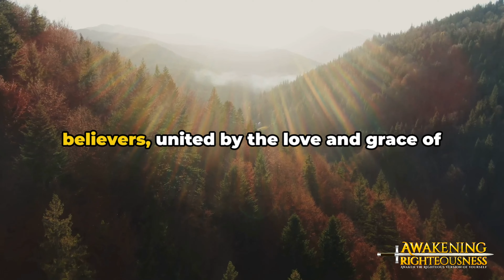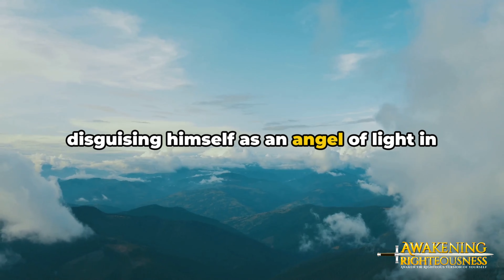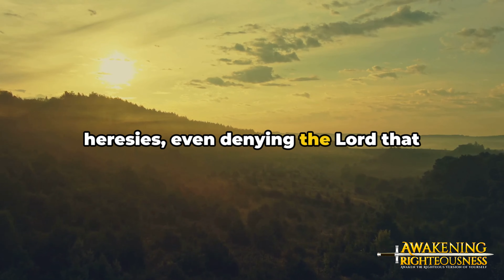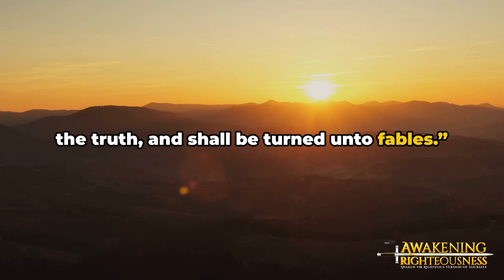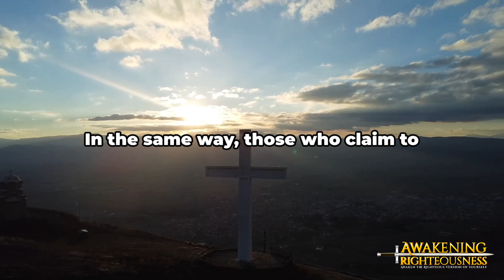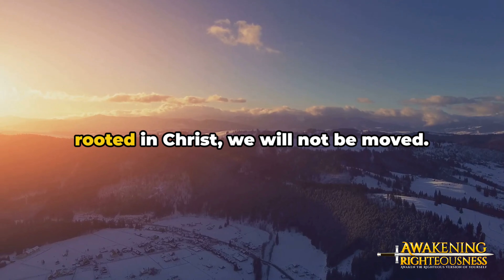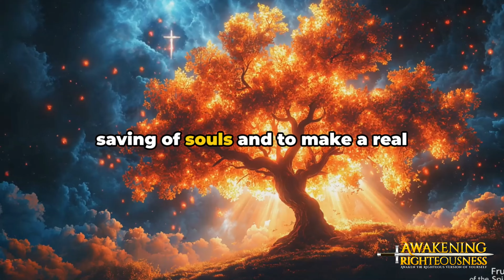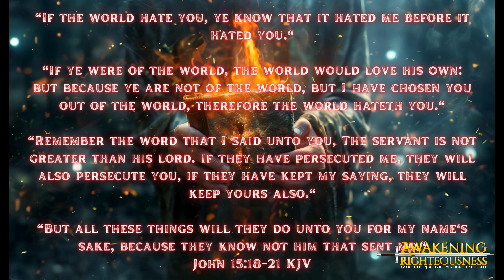Beware of the Rising False Christs: Wisdom and Vigilance in the End Times | Heavenly Righteousness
In this video, we explore the rise of false Christs and false prophets in today’s world, a deception that the Bible warns about as a sign of the end times. Discover how these figures attempt to lead believers astray with persuasive messages and signs, promoting a false unity and spiritual compromise. Learn how to recognize these deceptions and stay grounded in God’s Word, seeking wisdom from the Holy Spirit to stand firm in faith.

Watch now to gain insight and discernment for navigating the spiritual challenges of the end times!

🌟 Support Awakening Righteousness Ministry! 🌟

We need YOUR help to continue our mission of transforming lives through faith, hope, and righteousness. Awakening Righteousness Ministry is raising funds to expand our outreach, offer life-changing programs, and provide critical resources to those in need.

With your support, we can bring hope to countless individuals, strengthen families, and uplift our community with God’s love.